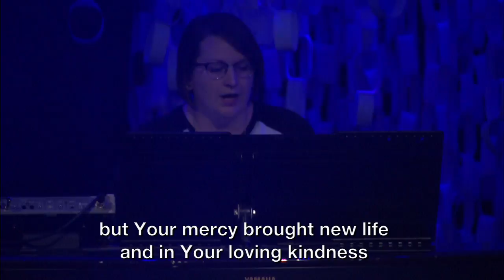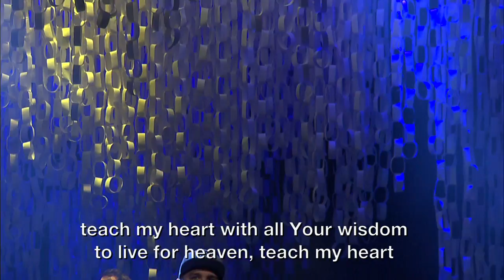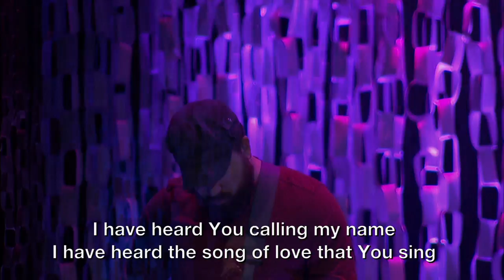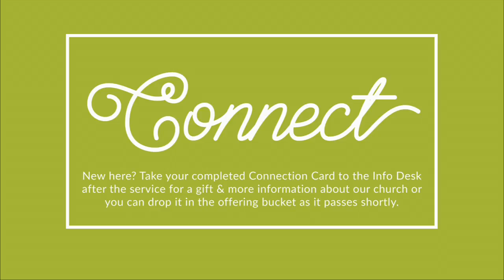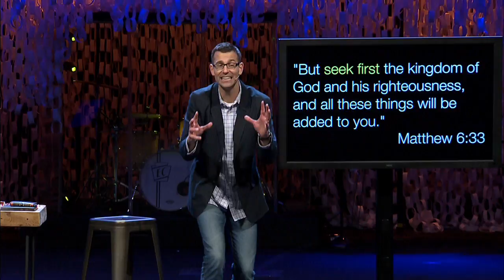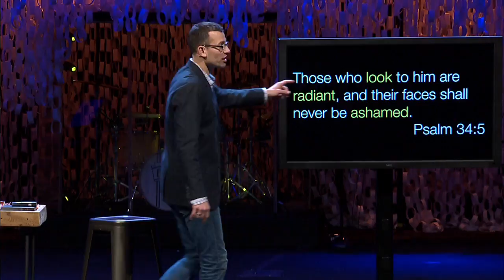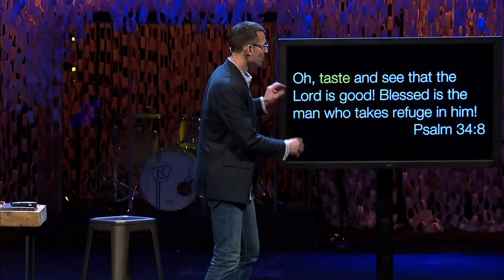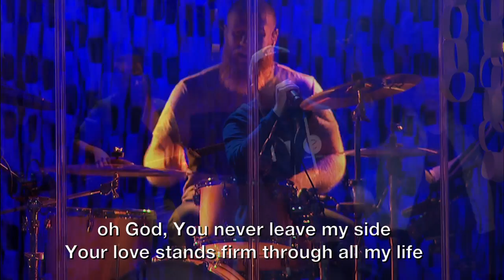Closer Than Ever Week 2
During this second week of the Closer Than Ever series, Pastor Danny talks about the importance of seeking God. When we seek Him we experience deliverance and satisfaction. In parallel to Danny’s messages, the church as a whole is taking on a 21-day fasting challenge to help us refocus on God at the beginning of the year.

Danny Anderson
Emmanuel Church